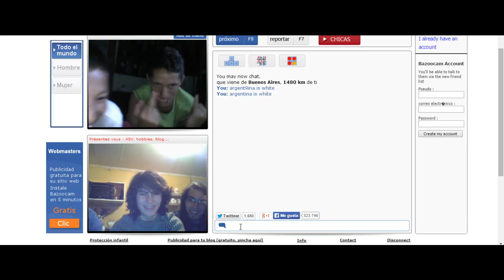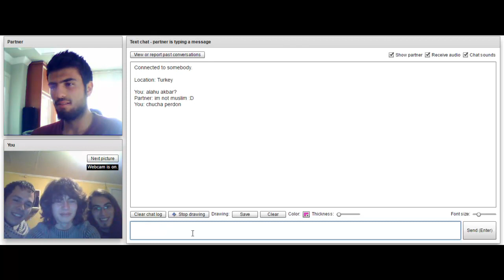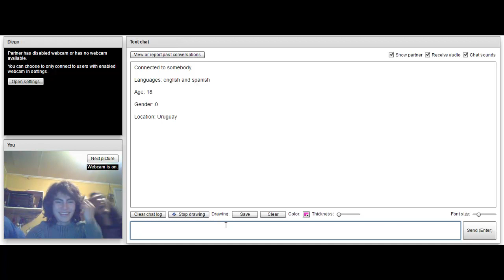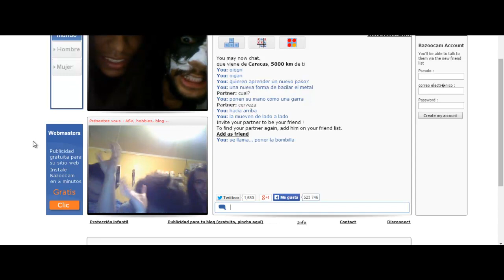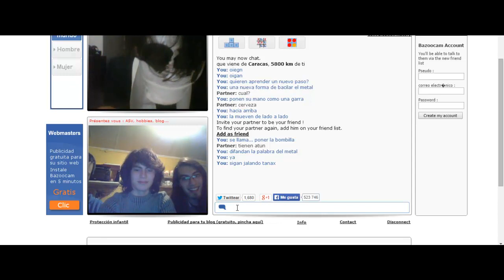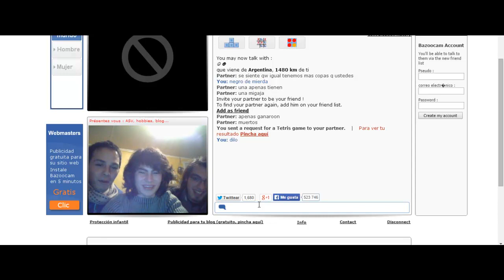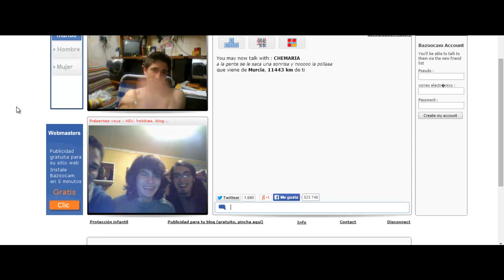Argentino despues de la copa america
Los que comenzaron molestando fuimos nosotros, el pobre argentino se defendió de la única manera que sabia hacerlo :(